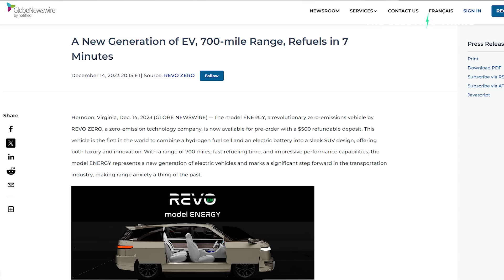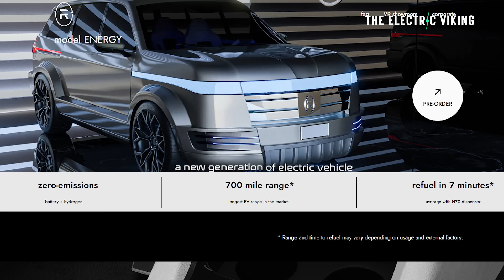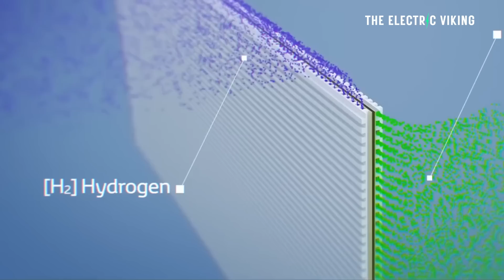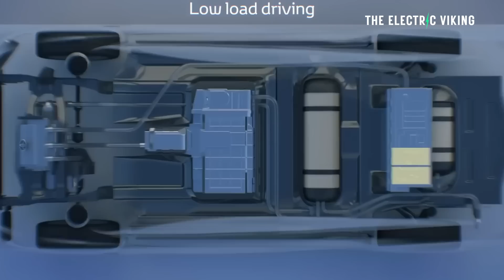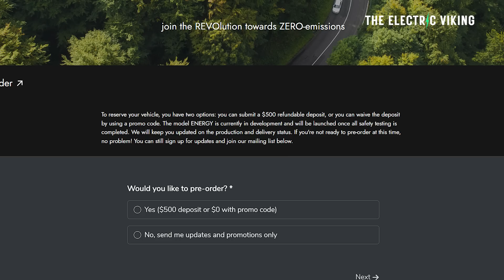U.S. company Revo Zero Energy reveal world first 700-Mile range Hydrogen EV